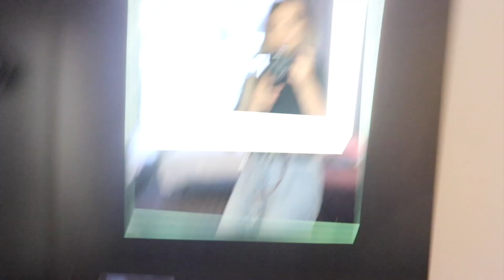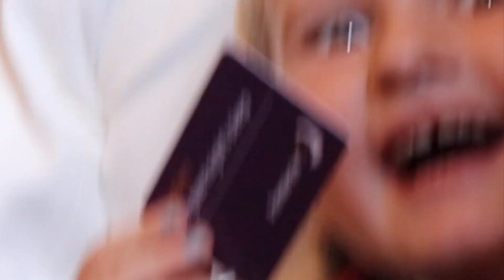WEDDING VLOG Nan does a backflip and Brother gets into a fight | Grace Lindley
my auntie got married in bristol!so i decided to vlog my weekend it was so magical , couldnt be happier and grateful to have shared this experience xox